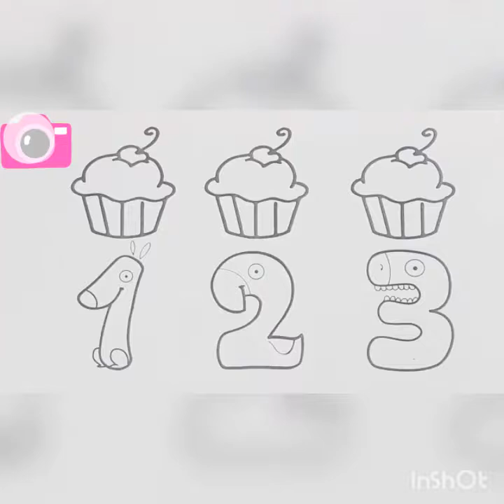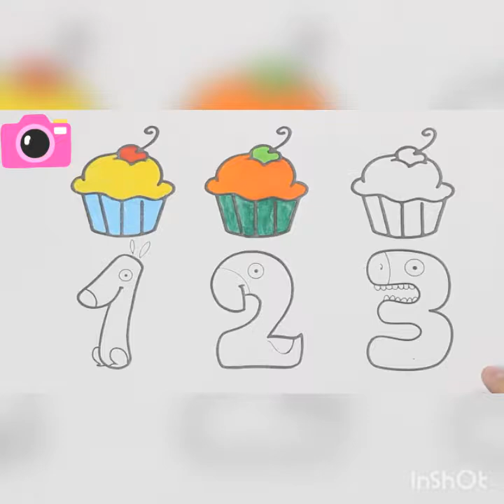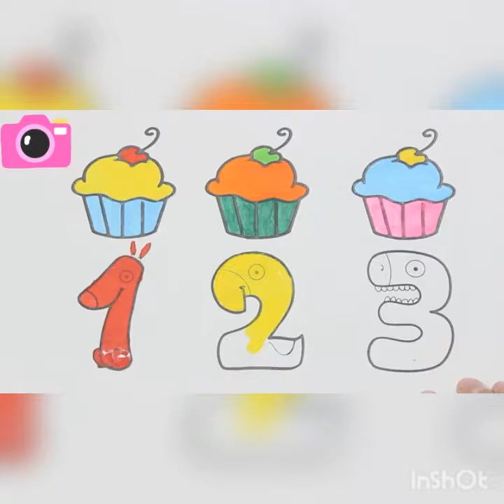English numbers learning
Learn 123 english numbers for kids تعلم الارقام الانجليزية للاطفال بالصوت والصورة اسهل طريقة لتعليم الارقام للاطفال
تعليم الارقام للاطفال بالانجليزي drawing in different languages. This is the translation of the word "drawing"